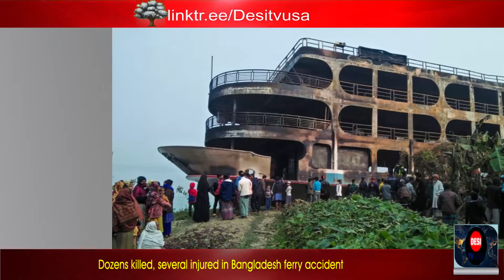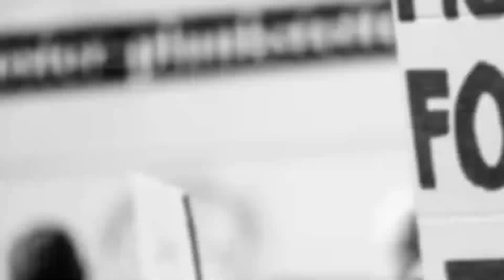Generating Cheap Electricity From Coal Is the trend I DESI TV USA I English News By Shama Rafique I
A Chinese power company said the first of four 1,000-MW units at a new coal-fired power plant in a northwestern region of Inner Mongolia has entered operation.

The Guodian Power Shanghaimiao Corp., part of the state-owned China Energy Investment Corp., on Dec. 28 said Unit 1 of the Shanghaimiao plant is online after a 168-hour testing period. The facility is the largest coal-fired power plant currently being built in China. Shanghaimiao, located in Ordos and sited in an area with significant coal reserves, will eventually send power to Shandong province via what government officials have said is a long-distance, ultra-high voltage grid.

China has pledged to reduce its coal-fired power generation as part of a plan to become carbon-neutral by 2060. The government, though, has said reduction plans will not begin until after 2025. The country plans to add significant coal-fired generation capacity in the meantime.

English News I Daily Bulletin I DESI TV USA I By Shama Rafique I Dec 27 2021